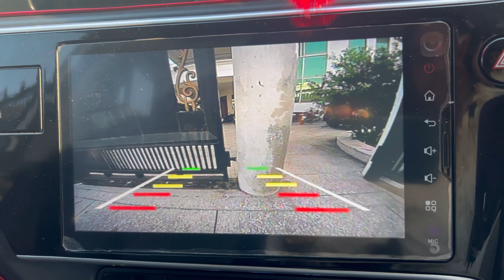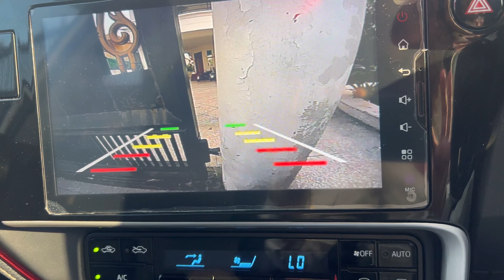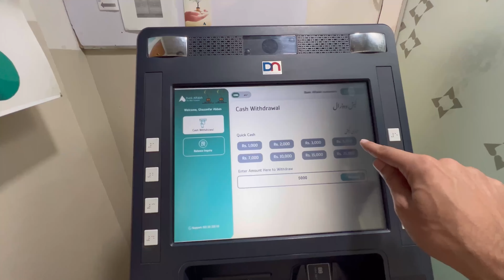Finally, Youtube Ki Taraf Say Google Adsense ka PIN Aa Gia 😍